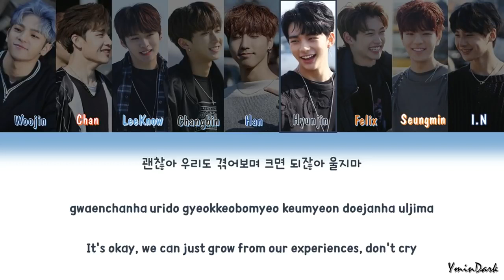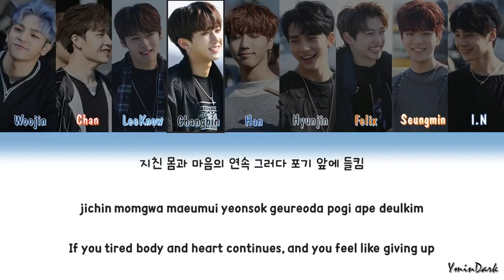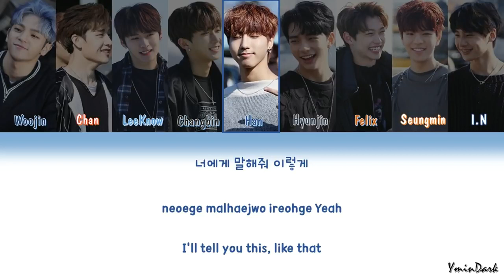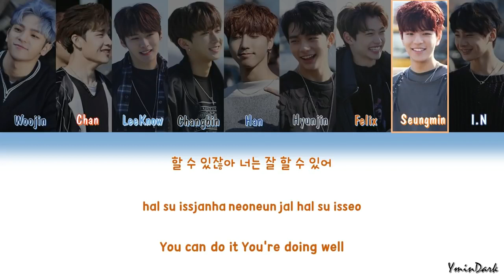Stray Kids - 잘 하고 있어 (Grow Up / You've doing Well) [Color Coded Lyrics Han-Rom-Eng]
(스트레이 키즈), stage mix , minsung , changsung , changlix , changpil